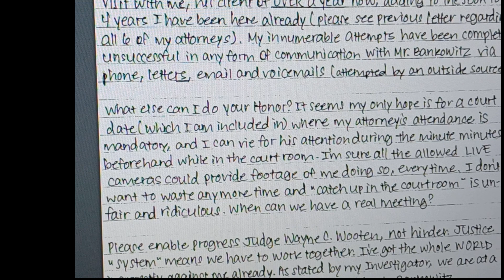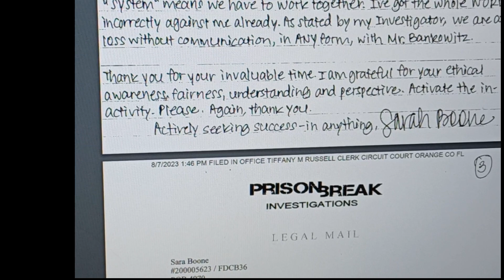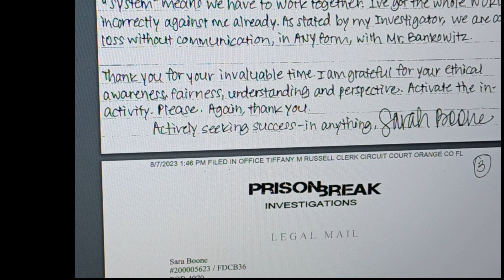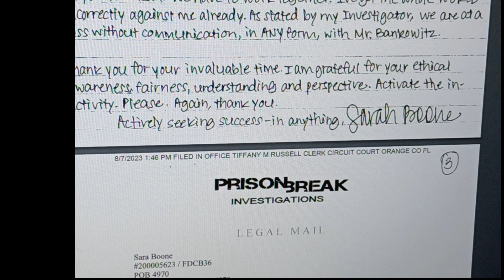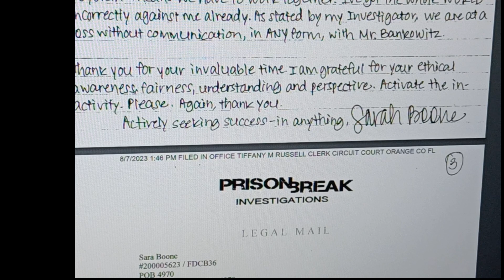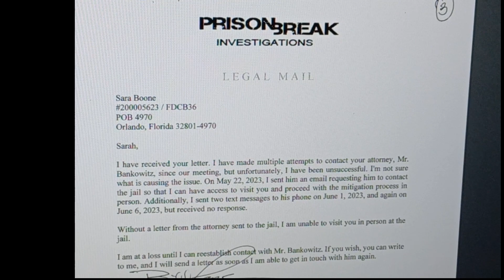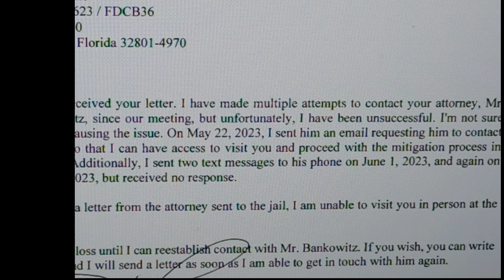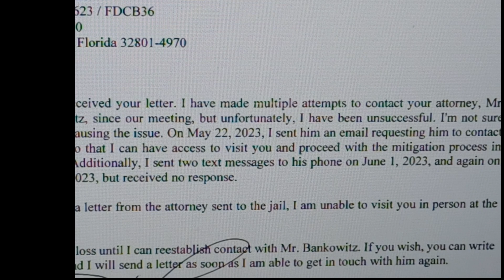Sarah Boone: Another Letter From Sarah to Judge: Shorter and Sweeter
Most recent letter from Sarah to the judge.